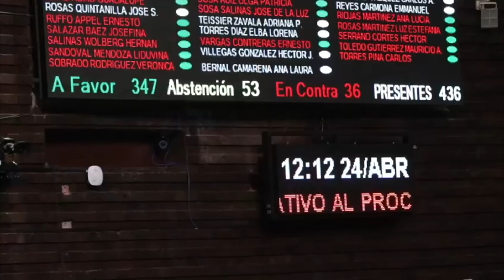Cipriano Charrez, el desaforado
Aún popular entre algunos diputados, Cipriano Charrez, acusado de homicidio culposo, encaró este 24 de abril su desafuero.